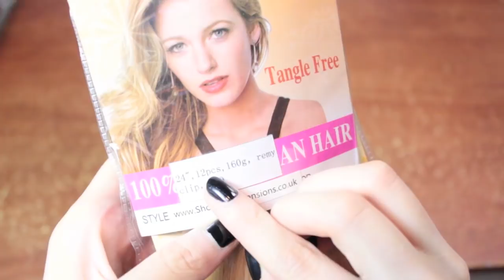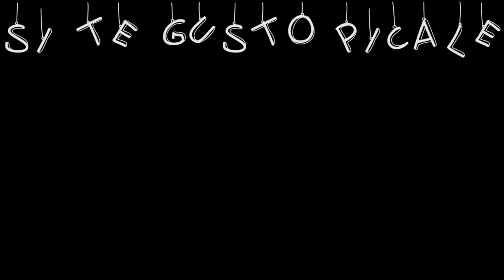➭ Como Pintar Extensiones De Colores + Como me pongo extensiones? ❀ - Miranda Ibañez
Facil forma de ponerte extensiones para que no pintes y maltrates tu cabello :)

El modelo de extensiones que yo compre me costaron 1931 pesos mexicanos y el envio es completamente gratis a cualquier parte del mundo!